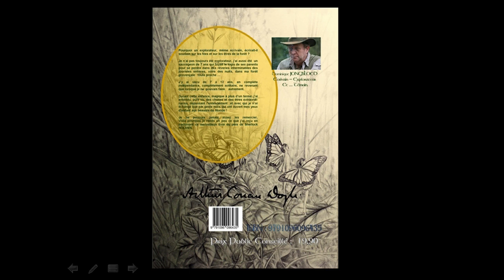ENQUÊTE SUR LA VENUE DES FÉES - SIR ARTHUR CONAN DOYLE - TRADUIT PAR DOMINIQUE JONGBLOED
"Lorsque vous avez éliminé l'impossible, ce qui reste, si improbable soit-il, est nécessairement la vérité..."

C'est ainsi que pourrait débuter cet incroyable ouvrage, né d'une enquête qu'a mené Sir Arthur Conan Doyle en personne sur l'existence des fées.

Enfilant pour l'occasion la tenue de son héros, le célèbre détective Sherlock Holmes, il investigue à tout vat pour obtenir la vérité sur cette question qui fascine petits et grands depuis des millénaires ...

Ses découvertes sont stupéfiantes et, malgré certaines réserves qu'il est impossible d'éviter au vu de l'extraordinaire omniprésent dans ce livre, l'on ne peut s'empêcher d'être interpellé par les éléments de preuves apportés par l'auteur.

L'on ne peut que se souvenir avec force de ce qu'Alexander Von Humboldt  a écrit au sujet des découvertes dépassant l'entendement commun :

"D’abord, ils nieront la chose. Ensuite, ils la minimiseront. Enfin, ils diront que cela se savait depuis longtemps.

N'oublions pas que toutes les croyances populaires, même les plus absurdes en apparence, reposent sur des faits réels, mais mal observés. En les traitant avec dédain, on peut perdre la trace d'une découverte".